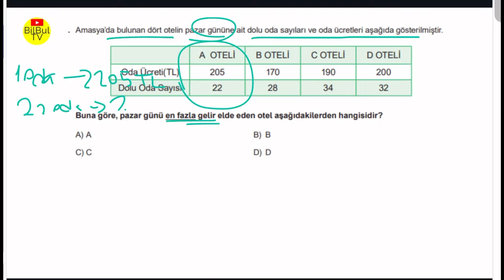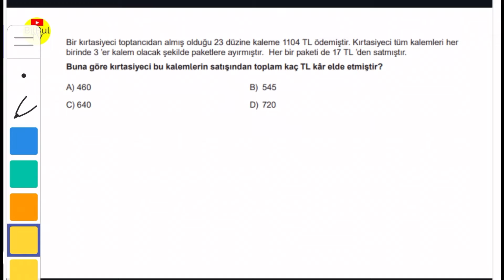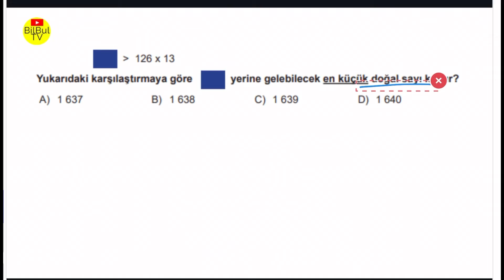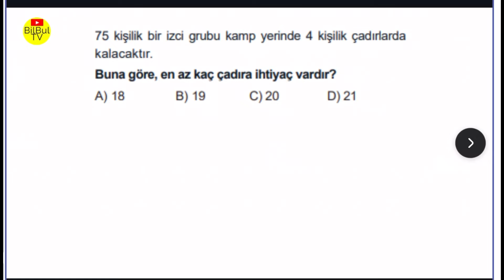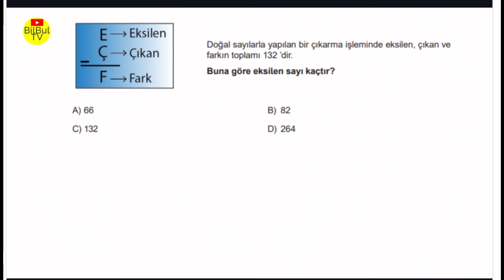5. Sınıf Matematik / 5M1Ü5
Toplam 340 soru 34 Sslayt listesi.

5 SINIF mat. GENEL TEKRAR 1. SLAYT

5 SINIF mat. GENEL TEKRAR 2. SLAYT

5 SINIF mat. GENEL TEKRAR 3. SLAYT

5 SINIF mat. GENEL TEKRAR 4. SLAYT

5 SINIF mat. GENEL TEKRAR 5. SLAYT

5 SINIF mat. GENEL TEKRAR 6. SLAYT

5 SINIF mat. GENEL TEKRAR 7. SLAYT

5 SINIF mat. GENEL TEKRAR 8. SLAYT

5 SINIF mat. GENEL TEKRAR 9. SLAYT

5 SINIF mat. GENEL TEKRAR 10. SLAYT

5 SINIF mat. GENEL TEKRAR 11. SLAYT

5 SINIF mat. GENEL TEKRAR 12. SLAYT

5 SINIF mat. GENEL TEKRAR 13. SLAYT

5 SINIF mat. GENEL TEKRAR 14. SLAYT

5 SINIF mat. GENEL TEKRAR 15. SLAYT

5 SINIF mat. GENEL TEKRAR 16. SLAYT

5 SINIF mat. GENEL TEKRAR 17. SLAYT

5 SINIF mat. GENEL TEKRAR 18 . SLAYT

5 SINIF mat. GENEL TEKRAR 19.  SLAYT

5 SINIF mat. GENEL TEKRAR 20. SLAYT

5 SINIF mat. GENEL TEKRAR 21 . SLAYT

5 SINIF mat. GENEL TEKRAR 22 . SLAYT

5 SINIF mat. GENEL TEKRAR 23 . SLAYT

5 SINIF mat. GENEL TEKRAR 24 . SLAYT

5 SINIF mat. GENEL TEKRAR 25 . SLAYT

5 SINIF mat. GENEL TEKRAR 26 .SLAYT

5 SINIF mat. GENEL TEKRAR 27 .SLAYT

5 SINIF mat. GENEL TEKRAR 28 .SLAYT

5 SINIF mat. GENEL TEKRAR 29 .SLAYT

5 SINIF mat. GENEL TEKRAR 30 .SLAYT

5 SINIF mat. GENEL TEKRAR 31 .SLAYT

5 SINIF mat. GENEL TEKRAR 32 .SLAYT

5 SINIF mat. GENEL TEKRAR 33 .SLAYT

5 SINIF mat. GENEL TEKRAR 34 .SLAYT

5 Sınıf Matematik Genel Tekrar 1. Ümite Soruları  /  Yazılıda ÇIKAR  / 5M1Ü1